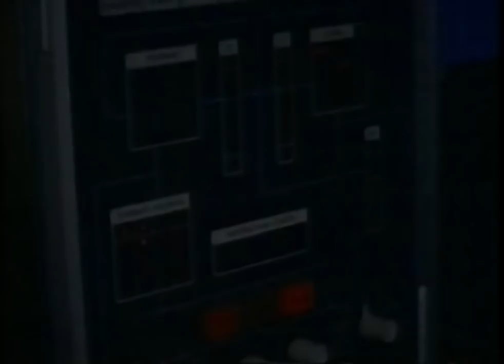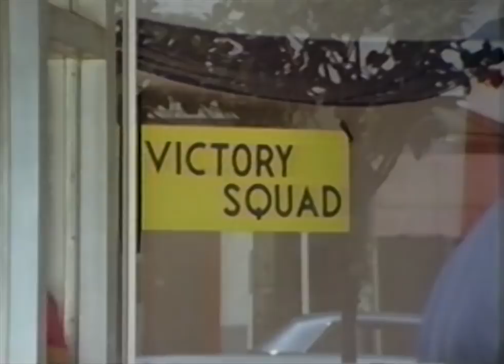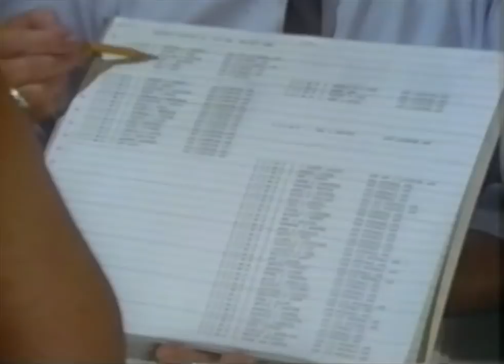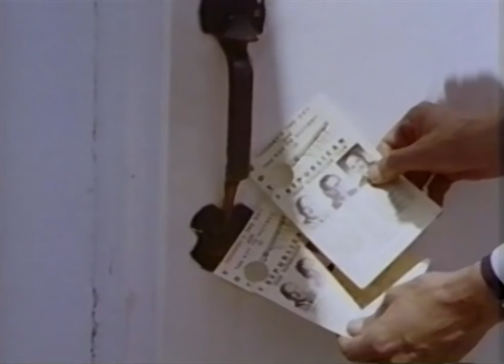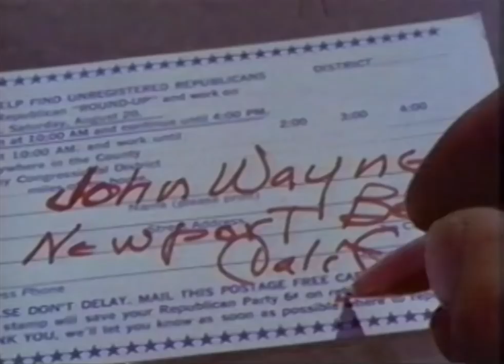"The Victory Squad" 1966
Full Title: The Victory Squad with Ronald Reagan and John Wayne 1966

Series: Donated Video Recordings, 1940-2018
Collection: Ronald Reagan Library Audiovisual Composite Collection, 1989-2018

Transcript: N/A

Production Date: 1966

Access Restriction(s):Unrestricted
Use Restriction(s):Unrestricted